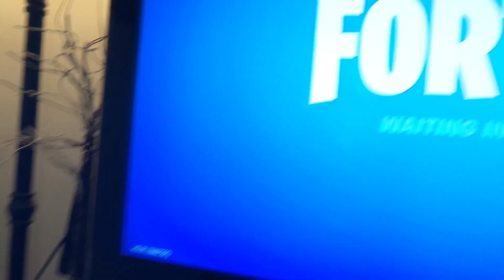Random with Tanner